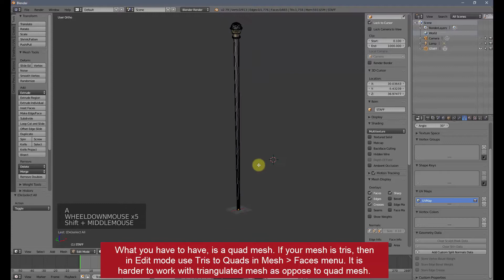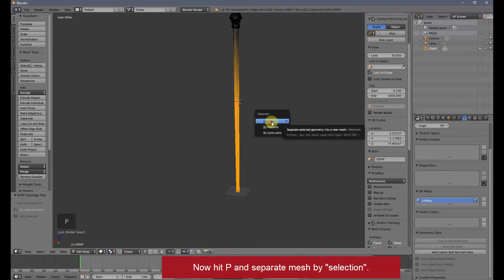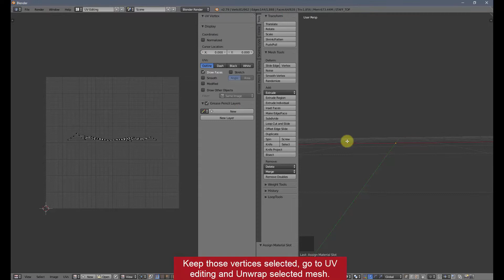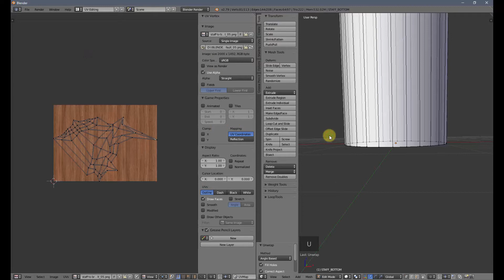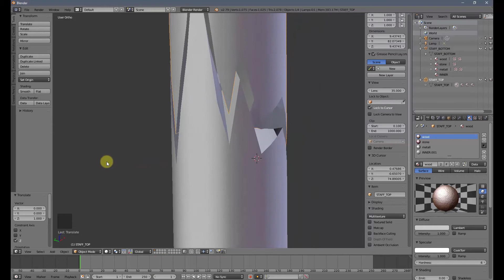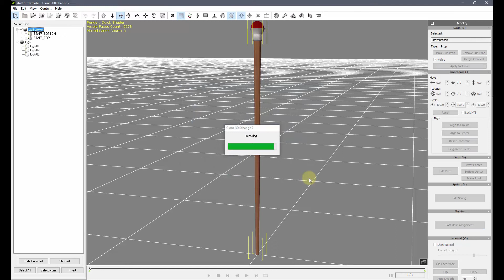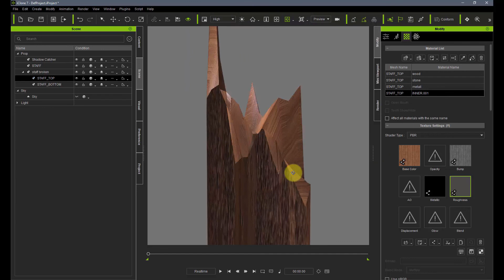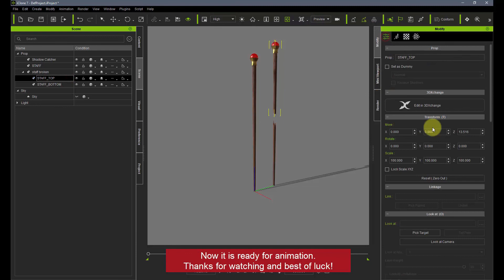Breaking objects in half in Blender for iClone